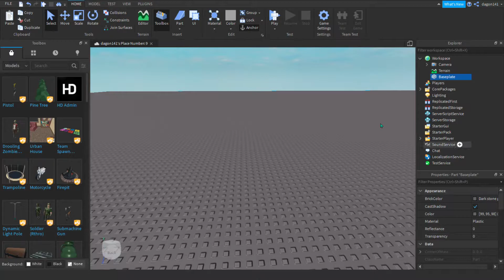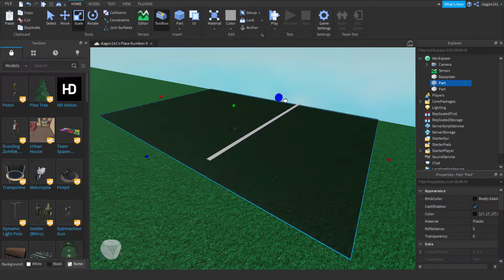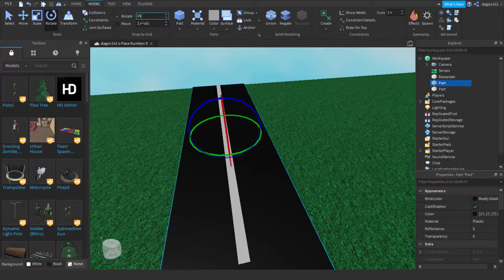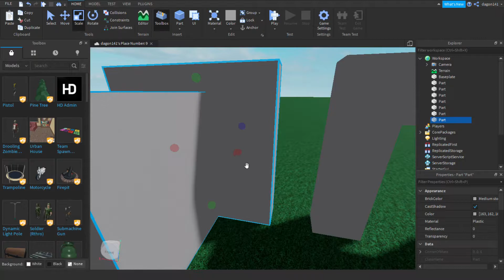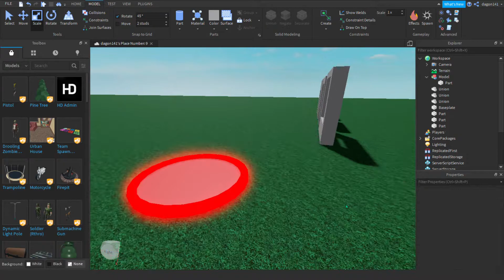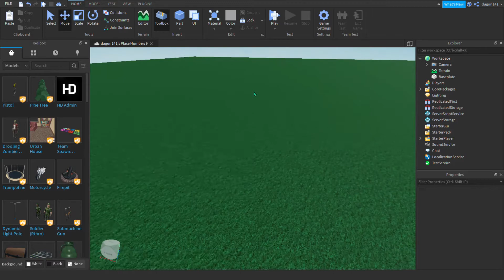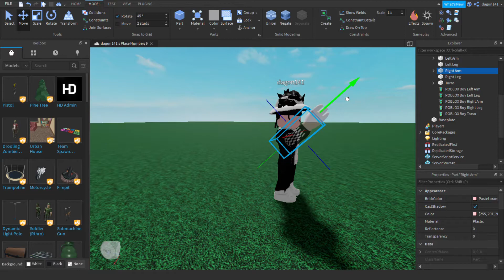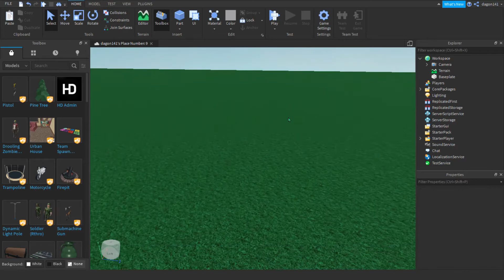ROBLOX STUDIO PORADNIK DLA POCZĄTKUJĄCYCH 🔨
🔽🔽Rozwiń🔽🔽